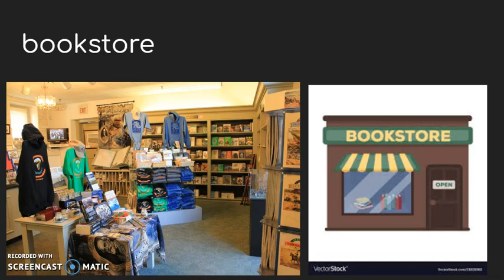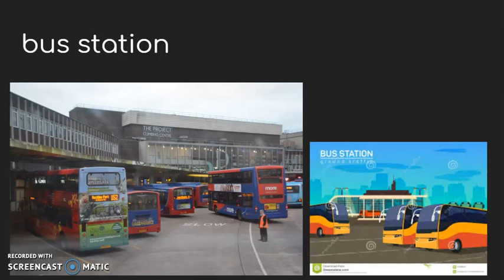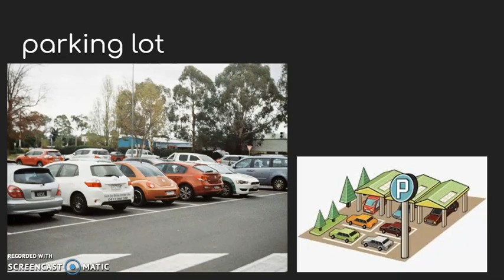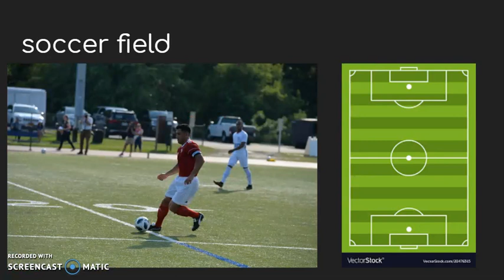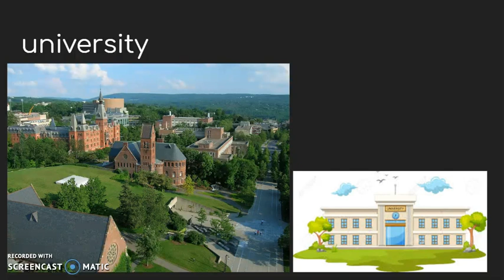ELL ESL International Unit 6: Around Town-More Vocabulary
Amanda from ESL International is back with More Vocabulary for Unit 6: Around Town.